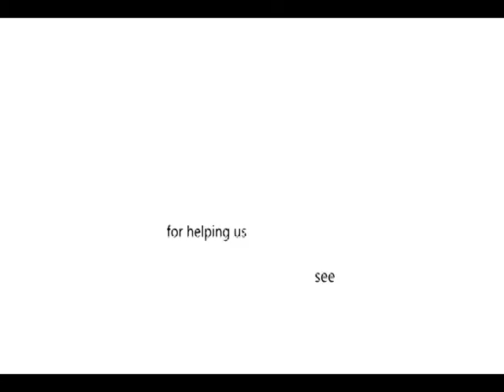Thank you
Il messaggio dei bambini della Satya School di Pondicherry che ringraziano tutti coloro che hanno donato per sostenere la scuola dopo l'uragano Thane.